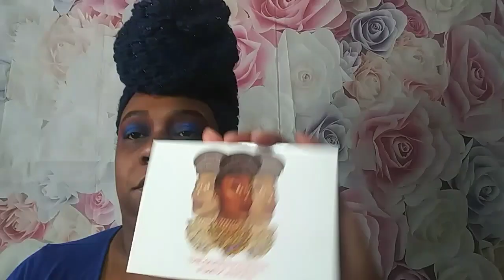Blue spot light makeup tutorial/💙 morphe 35v